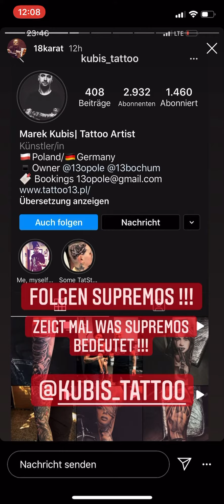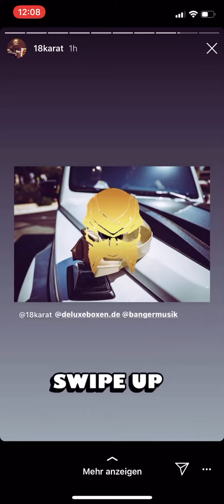18 Karat neues Tattoo